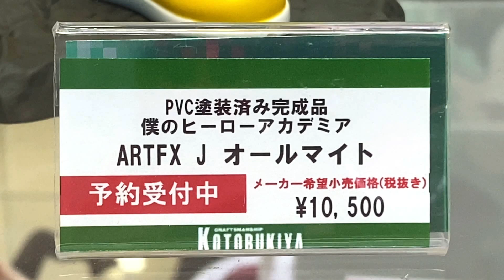AA - Kotobukiya ARTFXJ - All Might (My Hero Academia) コトブキヤ ARTFXJ - オールマイト (僕のヒーローアカデミア)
A look at the Kotobukiya ARTFXJ - All Might figure from My Hero Academia.  This figure was on display at Amiami in Akihabara.